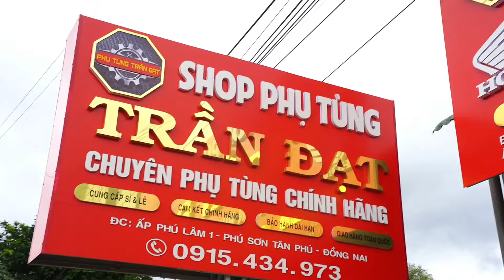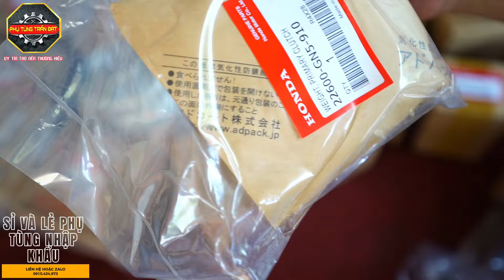🔴1 SỐ MÃ HÀNG THÁI 🔥🔥NỒI DREAM THÁI, FULL BỘ ĐÙM THÁI, Ổ KHÓA THÁI CHÌA MẬP, CHÓA ĐÈN DREAM THÁI